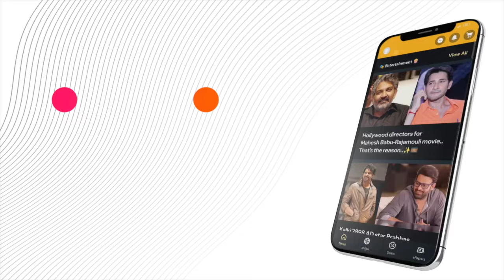Bharateeyudu 2 Interview |Kamal Haasan | Siddharth | Rakul Preet Singh | Bobby Simha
In an exclusive interview for *Bharateeyudu 2*, the highly anticipated sequel to the iconic film *Bharateeyudu*, the stars Kamal Haasan, Siddharth, Rakul Preet Singh, and Bobby Simha come together to discuss their roles and the film's development.

Kamal Haasan, renowned for his exceptional performances and contribution to Indian cinema, shares insights into his character and the evolution of his role from the original film. He reflects on the challenges and excitement of reprising his iconic role and how the sequel builds on the legacy of its predecessor.

Siddharth, who joins the cast in a significant role, discusses his experience working on the film and the character he portrays. He highlights the dynamic aspects of his role and how it complements the film's narrative.

Rakul Preet Singh, known for her versatile acting, shares her perspective on her character and her experience working with the film’s esteemed cast. She provides a glimpse into the preparation and dedication involved in her role.

Bobby Simha, who also plays a crucial role in the film, offers his thoughts on the script and his character's impact on the storyline. He discusses the collaborative effort of the cast and crew in bringing *Bharateeyudu 2* to life.

The interview delves into behind-the-scenes stories, the film's themes, and the chemistry among the cast members. It offers fans an in-depth look at what to expect from this much-anticipated sequel, blending reflections on the original film with exciting new developments in the sequel.

Overall, the interview provides a comprehensive overview of *Bharateeyudu 2*, showcasing the talent and enthusiasm of its cast while offering insights into the making of this major cinematic event.

or Download MediaFx App
on Android